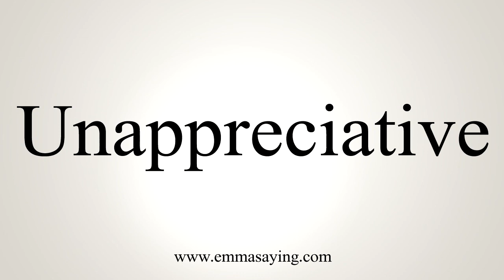How To Say Unappreciative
Learn how to say Unappreciative with EmmaSaying free pronunciation tutorials.